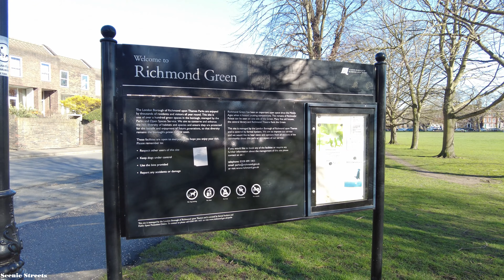[4K] London Walk - 🐕 Exclusive Location of Richmond Green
In this episode we walk around the beautiful Richmond Green in South West London, starting off on the High Street and moving across to Parkshot and then Little Green which leads us to the main green which we walk around fully anti-clockwise.

Filmed on:  3.15pm, 17 March 2022
Temperature:   13°C/55°F
Filmed in:   4K 30 FPS

Distance walked:    1.3 km / 0.9 miles

00:00 – Kew Road
02:01 – Clarence Street
02:59 – Parkshot
05:36 – Little Green
09:00 – Portland Terrace
12:35 – Pembroke Villas
15:30 – The Green
18:42 – Garrick Close
19:40 – Old Palace Terrace
20:15 – The Green